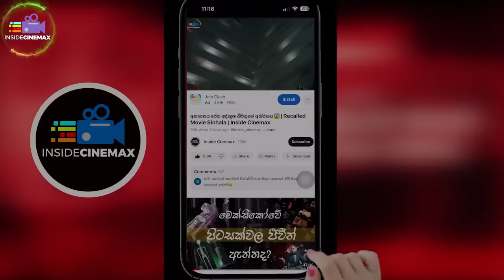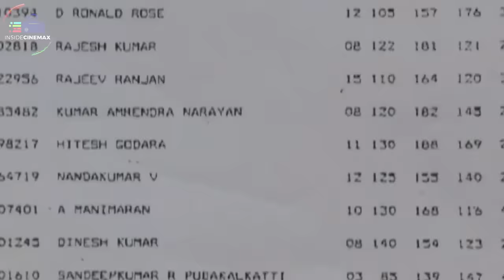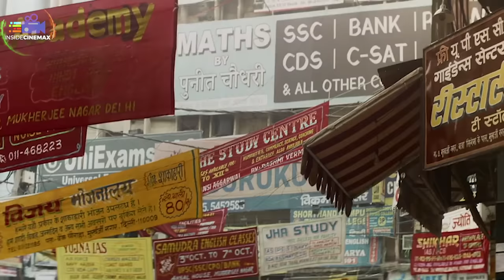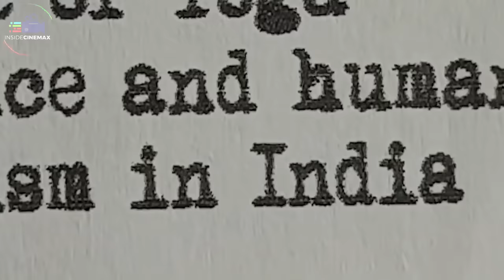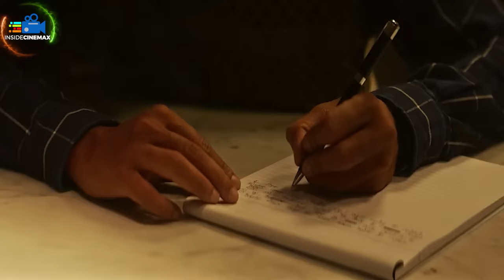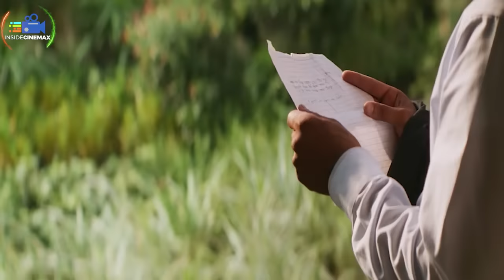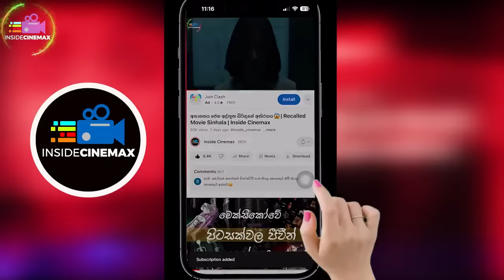හැමෝම අඬවපු ලොව විශිෂ්ටතම සුපිරිම Motivation චිත්‍රපටය😱| IMDB 9.2 Movie Sinhala | Inside Cinemax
පිටි මෝලක වැඩ කරන ගමන් කට්ට කාලා හීනය සැබෑ කරගත් දුප්පත් කොල්ලා😱| IMDB 9.2 Movie Sinhala | Inside Cinemax

ප්‍රශ්නය
Econ නම්
උත්තරය

𝙈𝙤𝙫𝙞𝙚𝙨/𝙏𝙑 𝙎𝙚𝙧𝙞𝙚𝙨
* 𝙍𝙚𝙫𝙞𝙚𝙬𝙨
* 𝙏𝙧𝙖𝙞𝙡𝙚𝙧𝙨
* 𝙎𝙪𝙗𝙩𝙞𝙩𝙡𝙚𝙨
* 𝘿𝙤𝙬𝙣𝙡𝙤𝙖𝙙